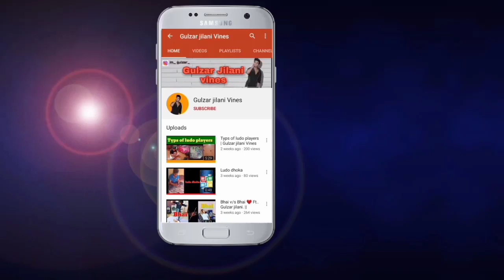CRIME DIESEL ❤️ एक रहस्यमय कहानी क्राइम पेट्रोल spoof 1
New video aa gai hai crime patrol ke chota Bhai crime diesel to please guys agar aachi lage to like Kare comment  kre or is video ko jyada se jyada share Karen ..or  channel ko subscribe Karen

written by : Gulzar jilani

thumbnail by : Aman Khan graphics

cast: Satyam jha , Aman , Gulzar jilani, Aarif Khan , Faizan ,

Please don't go out of your way to or hate on anyone I talk about in my videos, this channel is to entertain people and I usually focus on joking about what the people are doing not the individual themselves, please don't go spreading hate it's all for laughs Copyright Disclaimer Under Section 107 of the Copyright Act 1976, allowance is made for "fair use" for purposes such as criticism, comment, news reporting, teaching, scholarship, and research.